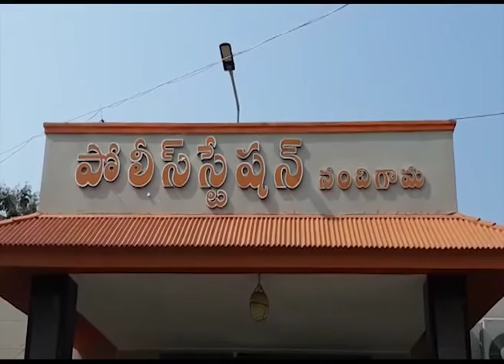NEWTV NEWS 16/12/2019 Part 2